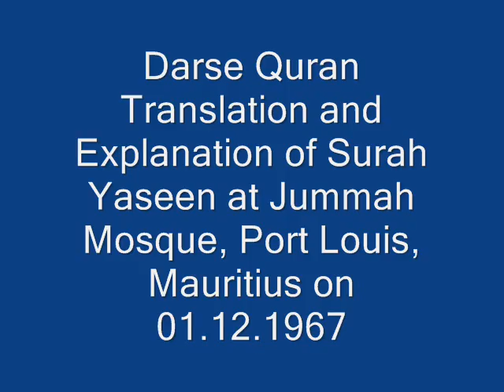Surah Yaseen at Jummah Mosque 01.12.67 Part 3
Darse Quran - Translation and Explanation of Surah Yaseen by Maulana Muhammad Ibrahim Khushtar at Jummah Mosque, Port Louis, Mauritius on 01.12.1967